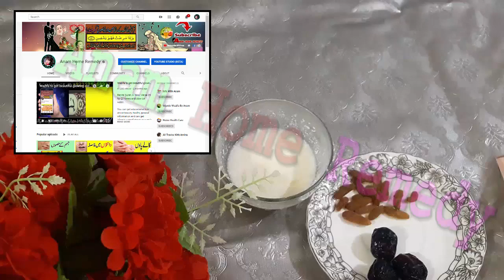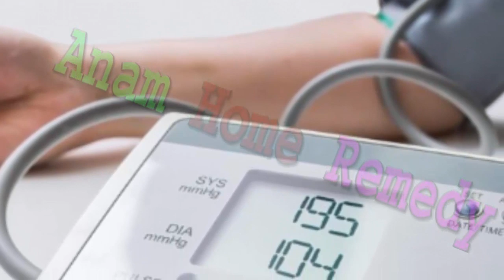This will treat iron deficiency & anemia | Anam Home Remedy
Remember : You should not use this information to diagnose or treat any skin or health problems.